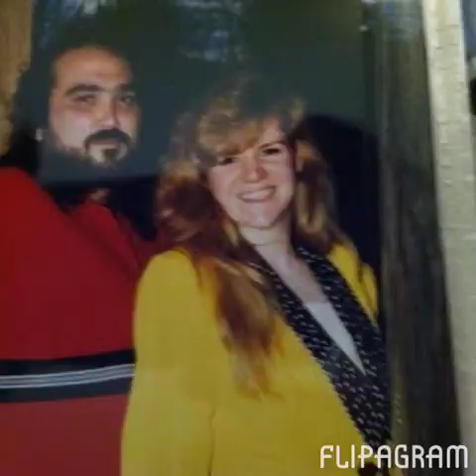Flipagram - TBT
TBT